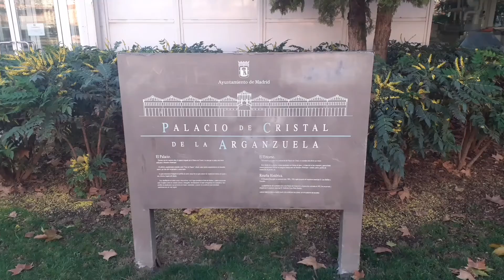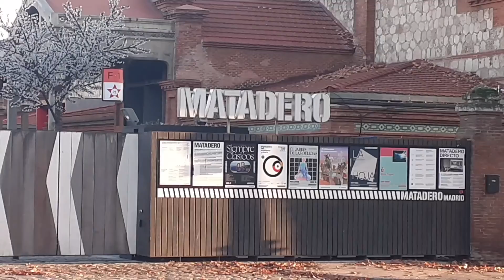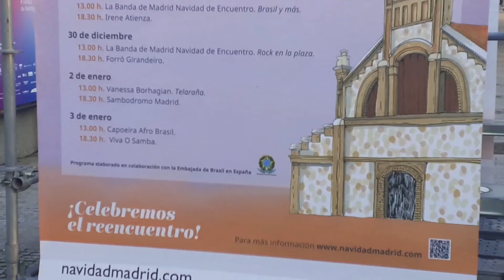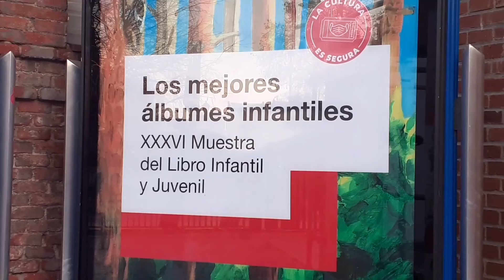Antiguo Matadero de Madrid, arte,diseño,cultura,historia🤗,bendiciones amén SUSCRIBETE 🙏👨‍👩‍👧👭👨‍🏫👩‍🏫🎅